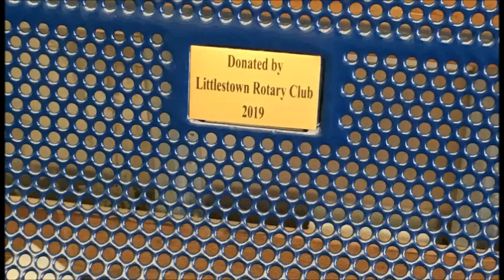Rotary Benches - LHS Stadium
Putting the Rotary donated benches and trash receptacles into place at the new LHS stadium complex.